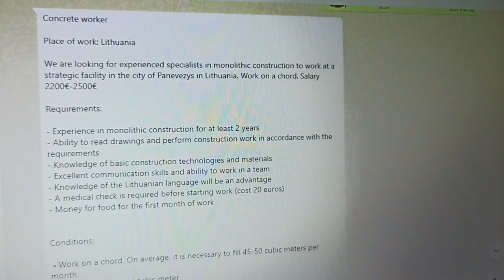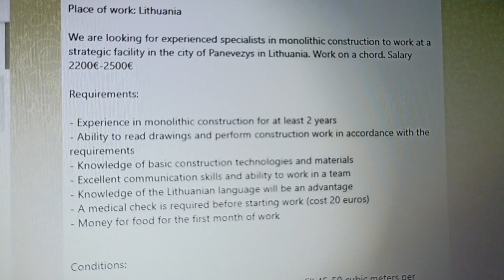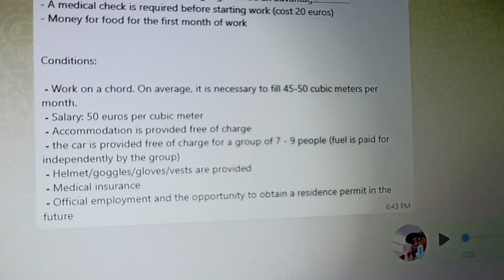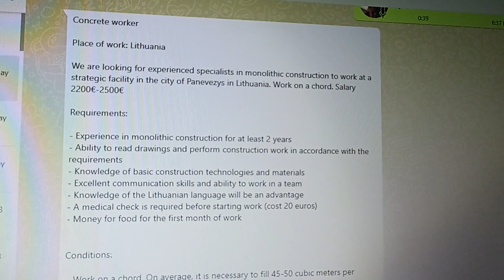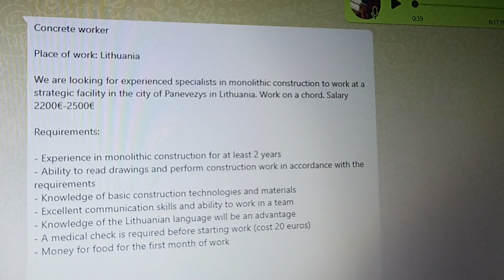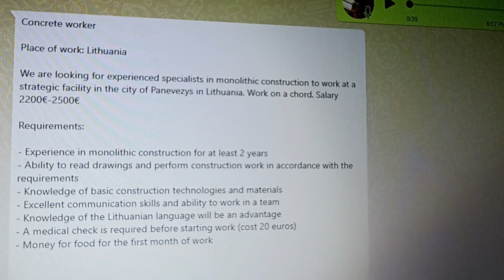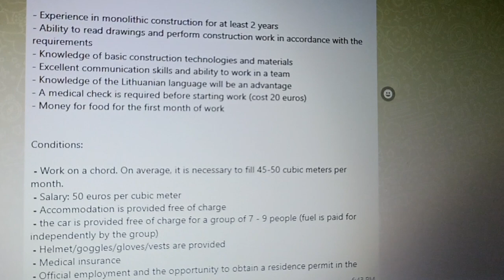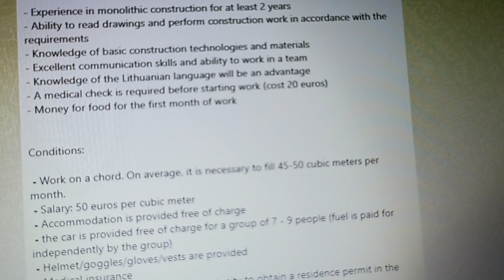poland to Lithuania job # Construction work Strategic Facility in the city of Panevezys in Lithuania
poland to Lithuania Construction job apply fast

work permit available
VFS appointment available
Insurance available
Flight itinerary available✈️✈️

hello friend's
             is video me poland to Lithuania construction me job detail dekha ye job free of cost hi ji bhai ko poland me acchi job ya acchi salary nhi hi wo contact kr sakte hi 25/26 june ko bnde ja rhe hi aap jaldi contact krege to apply ho sakta hi Thank you 💐💐💐